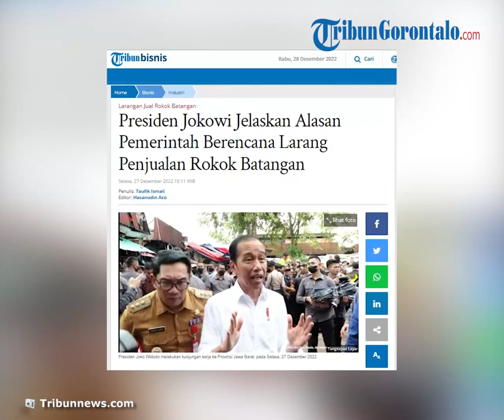Presiden Jokowi Jelaskan Alasan Pemerintah Berencana Larang Penjualan Rokok Batangan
TRIBUN-VIDEO.COM, JAKARTA -  Presiden Joko Widodo (Jokowi) menjelaskan mengenai rencana pemerintah melarang penjualan rokok secara batangan.

Menurut Presiden rencana tersebut bertujuan untuk menjaga kesehatan masyarakat.

“Itu kan kan untuk menjaga kesehatan masyarakat kita semuanya,” kata Presiden di Pujasera, Subang, Jawa Barat, Selasa, (27/12/2022).

Menurut Presiden di beberapa negara penjualan rokok sudah dilarang.